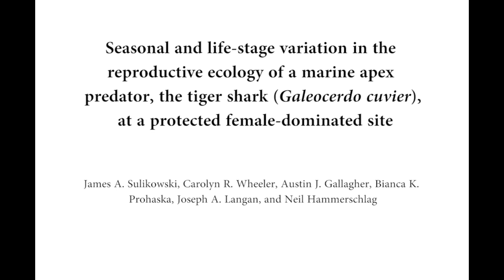Scientists Used High Tech Ultrasound Imaging to Study Tiger Shark Reproduction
Researchers from the University of Miami’s Rosenstiel School of Marine and Atmospheric Science and the University of New England used the same ultrasound imaging technology used by medical professionals on pregnant women to study the reproductive biology of female tiger sharks. The study offers marine biologists a new technique to investigate the reproductive organs and determine the presence of embryos in sharks without having to sacrifice the animal first, which was commonly done in the past.